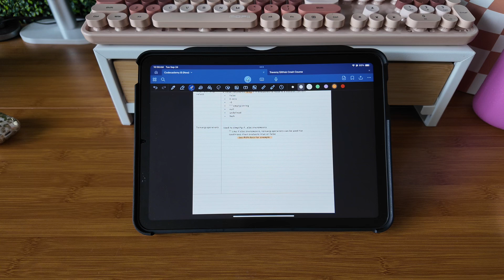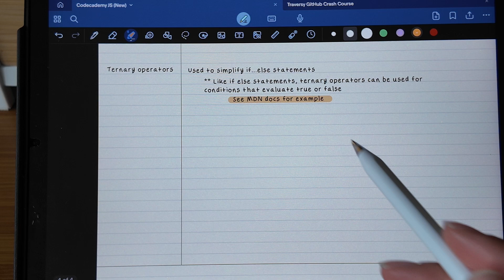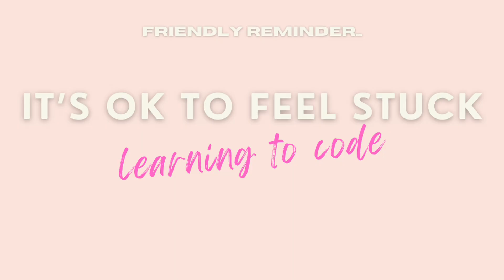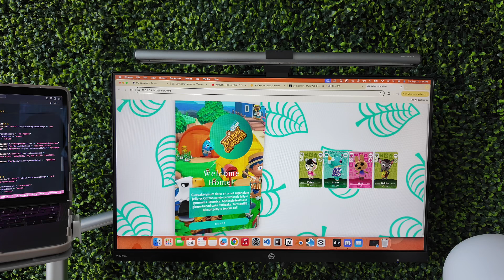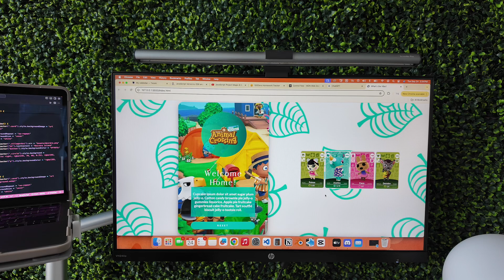Day in the Life of a Software Engineer Student | JavaScript Coding Diaries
✿ Another day studying code! Today, we are focusing on JavaScript 🫶🏽✿

Intro - 0:00
Today's Study Plans - 0:07
Tracking My Studies - 3:16
How I Take Notes - 5:47
Bad Study Habits - 7:15
Meet My Dog - 13:04
Fixing My Code - 13:13
Outro - 16:30

100 Days of Code Journal

✨ ✨ ✨ s i g n   u p   f o r   a   f r e e   c o d i n g   b o o t c a m p ✨ ✨ ✨

✨ ✨ ✨ m y   e g u i d e ✨ ✨ ✨
7 Step Guide to Start Your Coding Journey - The Self-Taught Perspective

Details about eGuide:    • Creating & Launching My First Digital...

d e s k  i t e m s

m y   c a m e r a s
DJI Osmo Pocket 3 Creator Combo
Sony a7 II